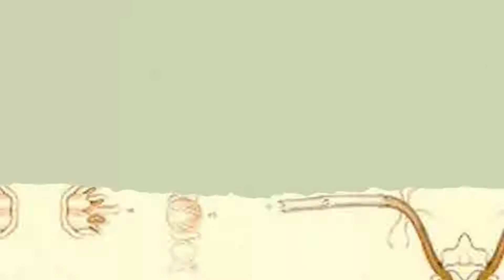Shampoing SOLIDE bio NOURRISSANT ET RÉPARATEUR (Prêle + Jojoba)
🟢𝗙𝗮𝗶𝘁𝗲𝘀 𝘂𝗻 𝘁𝗲𝘀𝘁 𝗚𝗥𝗔𝗧𝗨𝗜𝗧 𝗽𝗼𝘂𝗿 𝘁𝗿𝗼𝘂𝘃𝗲𝗿 𝗹𝗮 𝗺𝗲𝗶𝗹𝗹𝗲𝘂𝗿𝗲 𝗰𝗼𝘂𝗹𝗲𝘂𝗿 𝗱𝗲 𝗰𝗵𝗲𝘃𝗲𝘂𝘅 𝗯𝗶𝗼 𝗽𝗼𝘂𝗿 𝘃𝗼𝘂𝘀
Cette vidéo vous présente le shampoing solide au prêle et jojoba Nourrissant & Réparateur Biocoiff'.

Formule élaborée par un phytothérapeute et une aromathérapeute, ce shampoing solide va apporter nutrition en profondeur et fortifier la fibre capillaire.

Ce shampoing est certifié Bio, Vegan, Cruelty free et fabriqué en France.

✂️ Vous êtes un professionnel de la coiffure? ✂️
Devenez vous aussi bio-coloriste en suivant notre formation à la coloration végétale
𝐀 𝐩𝐫𝐨𝐩𝐨𝐬 𝐝𝐞 𝐁𝐢𝐨𝐜𝐨𝐢𝐟𝐟 '- 𝐂𝐨𝐥𝐨𝐫𝐚𝐭𝐢𝐨𝐧𝐬 𝐕é𝐠é𝐭𝐚𝐥𝐞𝐬 𝐏𝐚𝐫𝐢𝐬
En 2005, Charley a créé le 1er salon de coiffure bio et végétal à Paris.
Passionné par les plantes et leurs pouvoirs, il a développé une expertise en Coloration 100% Végétale qui est aujourd’hui mondialement reconnue.
Cette passion a conduit Charley à créer des shampoings et des soins uniques afin de compléter sa gamme de couleurs.
Ce fut le début de ce que nous appelons aujourd’hui la Rébiolution.